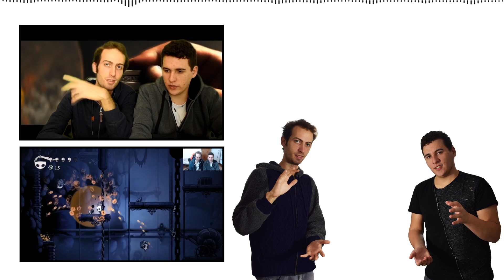UNA GIORNATA MAGICA CON HYDE! (E DIEGO ALLEGRI)